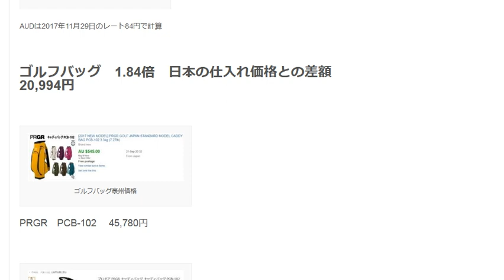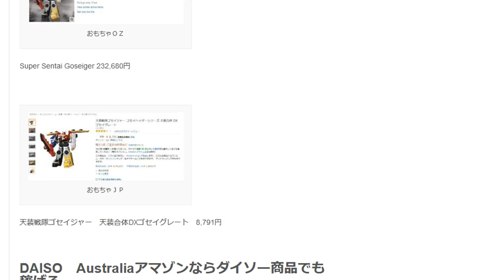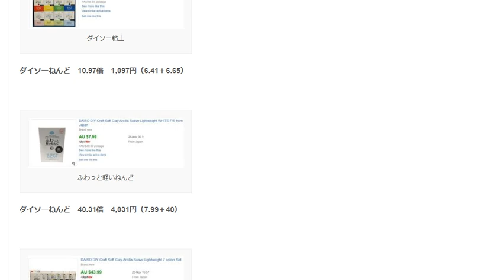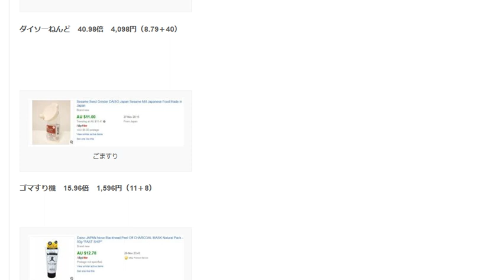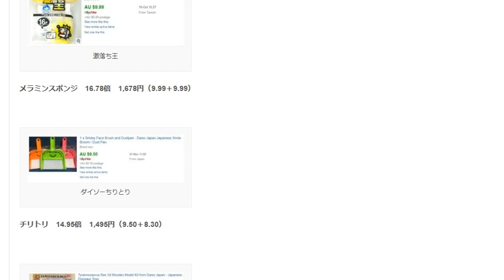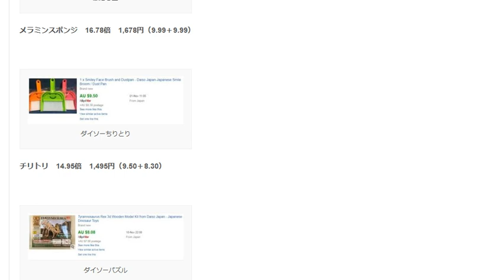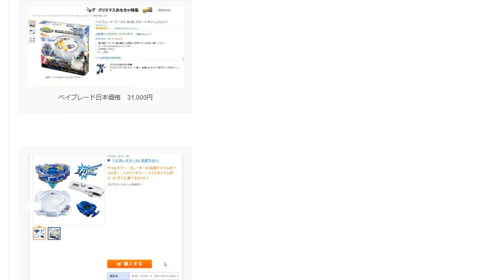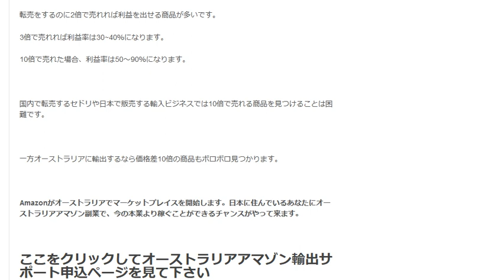オーストラリアは輸出ビジネスで販売する場所として考えると楽園です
転売ＳＯＳ　趣味力でがっちり儲ける個人輸入入門サポー
1日10分で月10万円を稼ぐ! Amazon輸出ビジネスがわかる本　出版社:ソシム (2013/11/22)